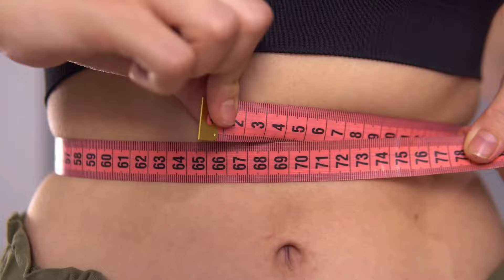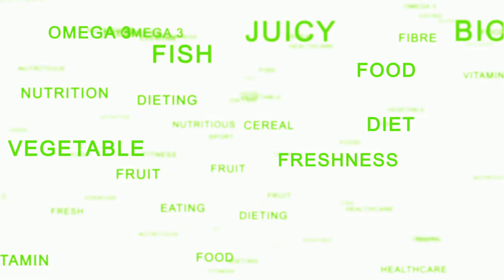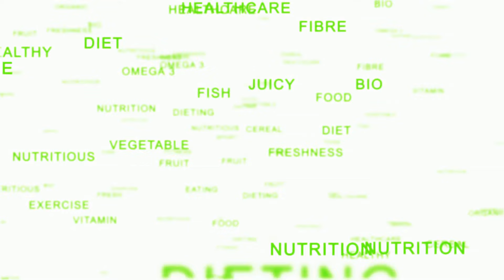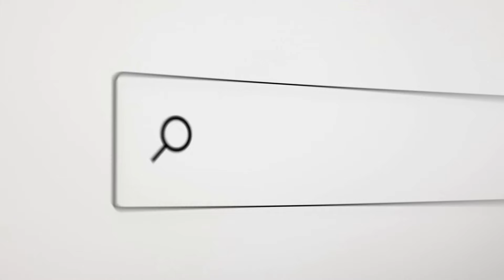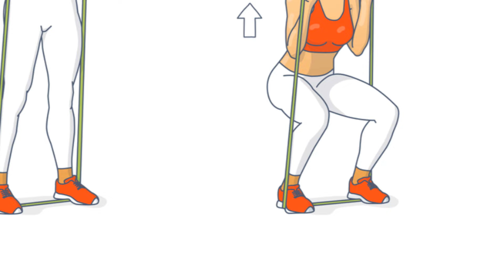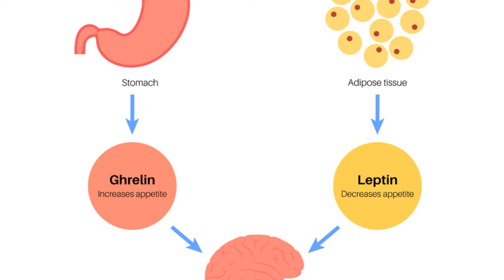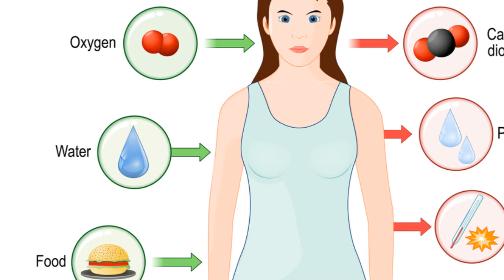Best Ways to Lose Belly Fat : Your Ultimate Guide!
Best Ways to Lose Belly Fat

Are you tired of struggling to get rid of stubborn belly fat? Look no further! Welcome to our comprehensive guide on the "Best Ways to Lose Belly Fat." In this video, we'll delve into effective strategies and techniques to help you achieve a slimmer waistline and improve your overall health. Say goodbye to endless crunches and fad diets, and discover practical, science-backed methods to tackle belly fat right from the comfort of your own home.

First and foremost, we'll explore some of the most proven and efficient approaches to target belly fat. From dietary adjustments to targeted exercises, we'll cover a range of tactics designed to help you shed those extra inches around your midsection. With a focus on sustainable lifestyle changes, our goal is to empower you to make lasting improvements to your health and fitness.

One of the key components of our program is a home workout specifically tailored to burn belly fat. We understand that not everyone has access to a gym or expensive equipment, so we've curated a series of exercises that you can do in the convenience of your own living room. This home workout to burn belly fat combines cardio and strength training to maximize calorie burn and promote fat loss effectively. Whether you're a fitness enthusiast or a complete beginner, our workout routine offers modifications to suit your fitness level and ensure a safe, effective workout experience.

But that's not all – we also recognize that starting a fitness journey can be intimidating, especially for beginners. That's why we've included a dedicated section on home workout to burn belly fat for beginners. This beginner-friendly workout routine is designed to ease you into exercise gradually while still delivering results. With step-by-step instructions and demonstrations, we'll guide you through each exercise, ensuring proper form and technique to minimize the risk of injury. Whether you're new to fitness or looking to get back on track, our beginner workout will help you build confidence and lay the foundation for long-term success.

In addition to exercise, we'll also discuss the importance of nutrition in your journey to lose belly fat. After all, abs are made in the kitchen! We'll share practical tips and dietary guidelines to support your weight loss goals and optimize your results. From choosing nutrient-dense foods to managing portion sizes, we'll help you develop healthy eating habits that complement your fitness efforts and fuel your body for success.

So, if you're ready to say goodbye to belly fat once and for all, join us on this transformative journey. With the "Best Ways to Lose Belly Fat" video, you'll gain the knowledge, tools, and motivation you need to achieve your fitness goals and reclaim your confidence. Say hello to a happier, healthier you – right from the comfort of your own home!

HEALTH FITNESS PRO
October 2023 – New Scientific Discovery
Stanford Scientists Discover A Shocking New Cause Of Belly Fat, And It’s Not What You Think…
Are you struggling to lose weight no matter how much you diet or exercise? Turns out, it’s not your fault.
In 2023, after studying over 170 years of scientific data, a team of researchers from the Stanford University School of Medicine discovered just one common factor in overweight women and men – low inner body temperature. And the one thing common in the skinny people? Normal inner body temperature!

Alpilean is unlike anything you’ve ever tried or experienced in your life before.
It is one of the only products in the world with a proprietary blend of 6 alpine nutrients and plants designed to target and optimize low inner body temperature, a new cause of unexplained weight gain.
By targeting inner body temperature you will electrify your sleeping metabolism into full fat burning, energy boosting mode!